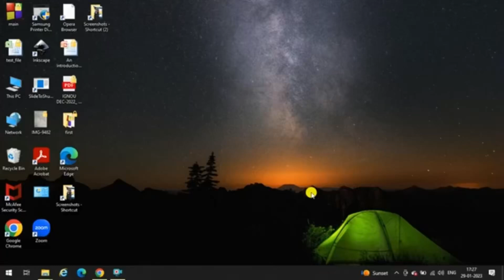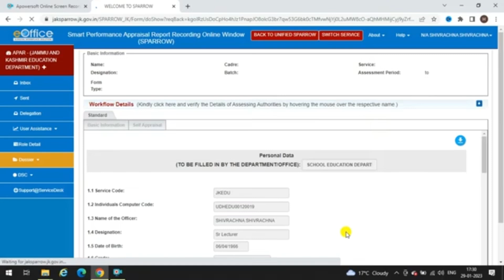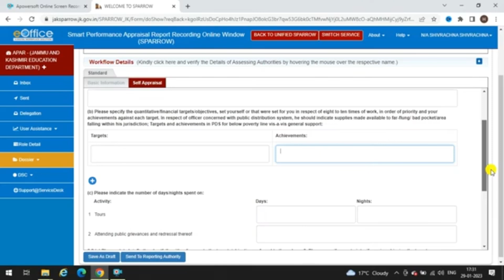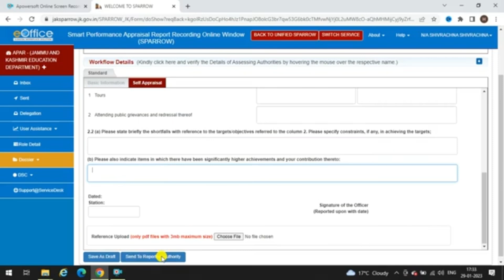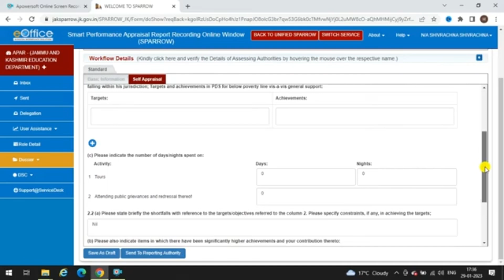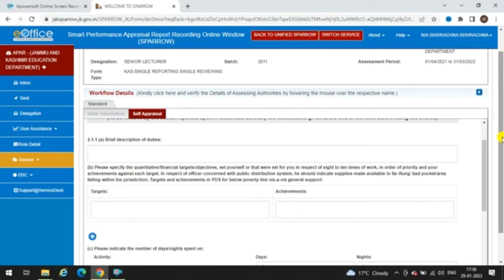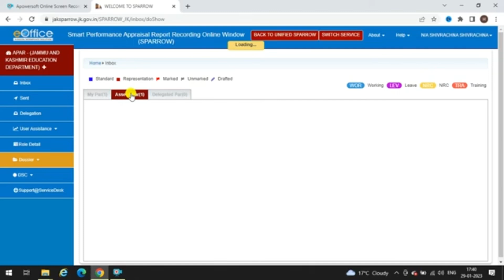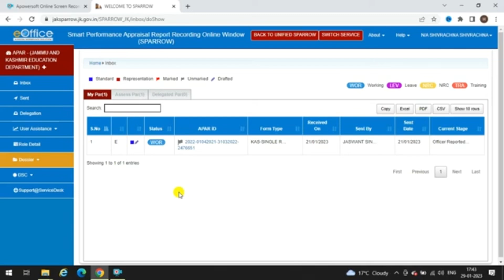How to fill APRs online in Sparrow Portal | Aprs for J And K Gazetted officers | Parichay Portal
How to fill APRs online in Sparrow Portal,
Aprs for J And K Gazetted officers,
Parichay Portal